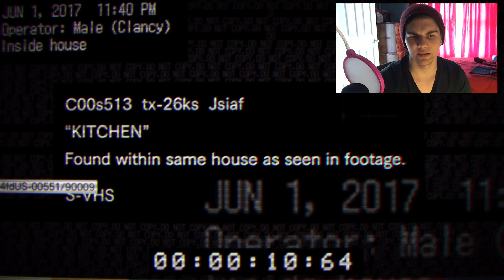Resident Evil 7 Demo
I hope you guys enjoy the video, thanks for an awesome year of support. Every comment, like, and new subscriber motivates me to keep working hard.

Any music in a gameplay video does not belong to me, but to the respected studio, and artist who created it.

Follow me on the social medias. I swear it's not all crap.